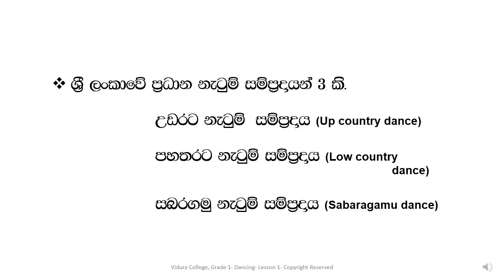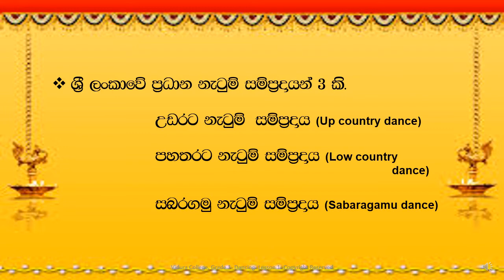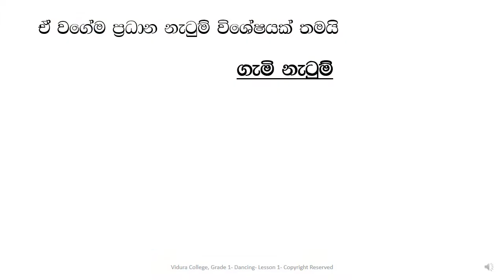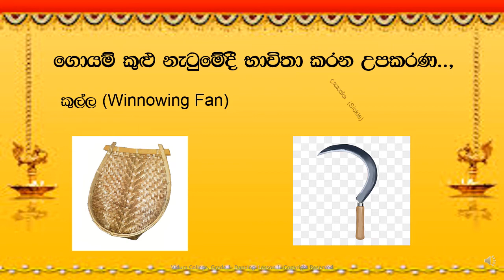Grade1 DANCING Lesson 1 Songs of harvesting